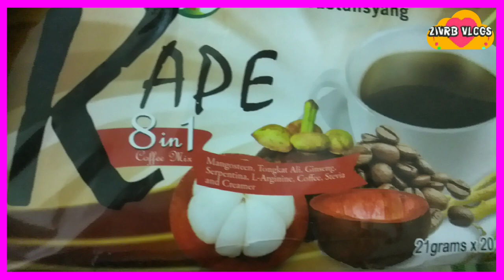KAKANIN KA NG BUHAY KO || BY ZIVRB VLOGS